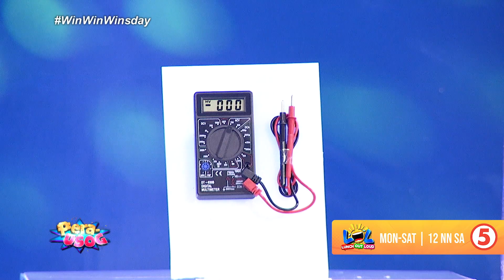PERA USOG | Wais ka talaga Laboching!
We LOL you! 💙💛💙